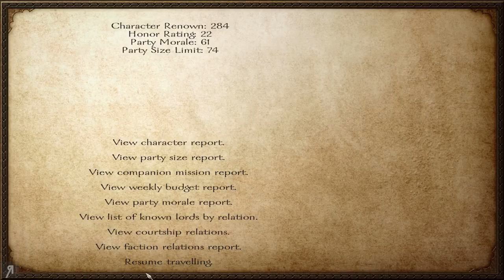[Ironman Challenge] Mount And Blade Warband Gameplay Let's Play Part 11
[Ironman Challenge] Mount And Blade Warband Gameplay Let's Play Part 11 - Join Reformia and receive your LOYALTY BADGE (among other perks)
● Giovanni Corona-M. ● Jemog1 ● Roberto H. ● David M. ● Op de Beeck W. ● Fyhrr Skvelt ● Rod S. ● Andrew S. ● John C. ● Kendo ● Matthew K. ● Frank F. ● Onishadow ● Kenneth R. ● Tate M. ● Sean M. ● Ole Gunnar K. ● Daniel Michael B. ● XenoDrone ● Viktor J. ● Lawrence E. ● Dean ● Sebastian E. ● Colton F. ● Stean H. ● Brandon J Y. ● Mattchu N. ● Matthew M. ● Joshua N. ● Thomas M. ● Vlad C. ● Quinn H. ● EmDe ● Bence J. ● Brandon N. ● Alex C. ● Kim M. ● Alexander S. ● Yasser A. ● David M. ● Carl_ ● DEADMAN ● Pierce R. ● Mystermask ● Neppy32 ● Cosine ● Snaker ● Lordofcinder ● cHolkien ● Andreas W ● Kegan V. ● Emma L. ● Ellil